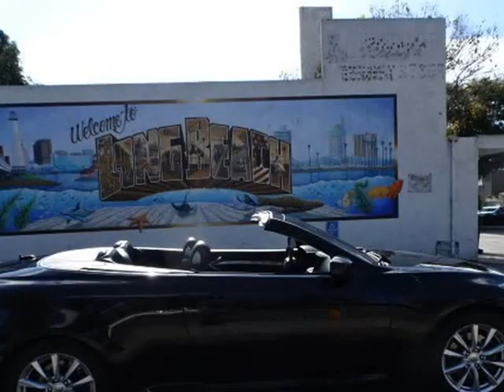2012 INFINITI G37 Convertible (LONG BEACH, California)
6432 LONG BEACH BLVD
LONG BEACH